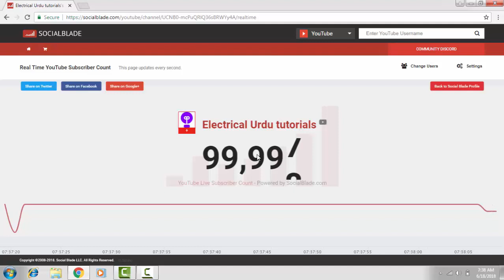Thanks For 100 K Subscribers for Electrical Urdu Tutorials